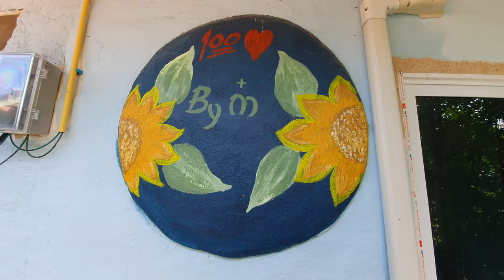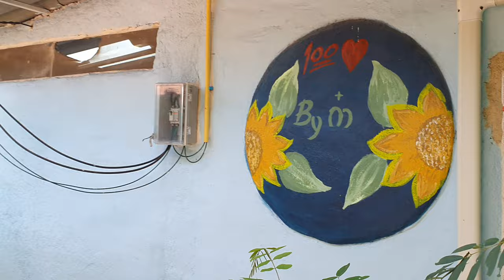Lesson On Adobe House by Gar.Bowin Chonburi สอนฟรี มีที่พักหาข้าวกินเอง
This the easy way to make adobe hous for living.
บ้านดิน by ก๋า สอนฟรี ที่ ไร่พลอยใหญ่ ตำบลเขาใม้แก้ว อำเภอบางละมุง จังหวัดชลบุรี สนใจ โทรหา แม่ก๋าบ้านดิน 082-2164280